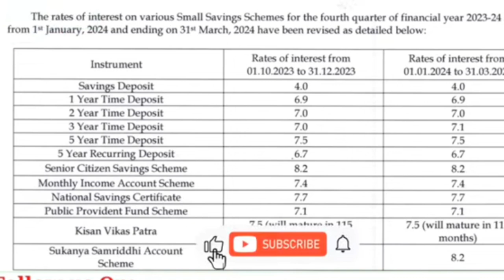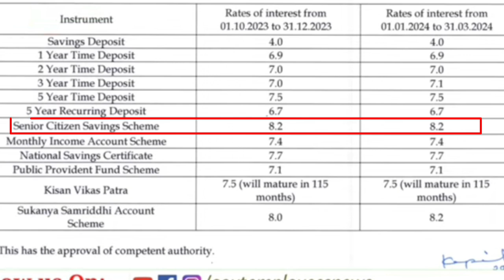পেঞ্চনাৰ কৰ্মচাৰীলৈ বৃহৎ উপহাৰ || Salary Increase || Pension Increase || Assam Govt Employees